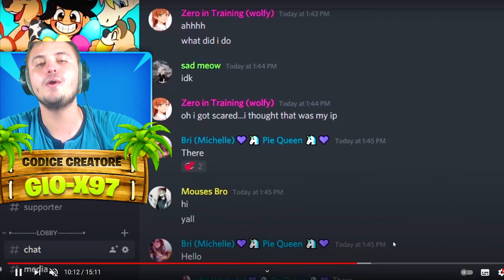COME AVERE *GRATIS* PET LEGGENDARI e DIVENTARE RICCHI SU ROBLOX ADOPT ME!!😍 *Funziona Veramente*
COME AVERE *GRATIS* PET LEGGENDARI e DIVENTARE RICCHI SU ROBLOX ADOPT ME!!😍 *Funziona Veramente*.  Nuovo video di roblox, piu' precisamente roblox adopt me nel quale vi mostrero' come avere gratis o come ottenere gratis pet leggendari infiniti su roblox adopt me! Questa è una challenge su roblox adopt me: da povero a ricco scambiando su roblox adopt me! Come ottenere pet leggendari gratis scambiando su roblox adotp me! Ecco il segreto per diventare ricchi su roblox o su roblox adopt me! Ecco come ottenere gratis pet leggendari su roblox adopt me, 100% funzionante! Come diventare ricchi su roblox! Nel prossimo video di roblox mi fingero' povero e regalero' pet leggendari a chi mi aiuta!

BUONA VISIONE:D